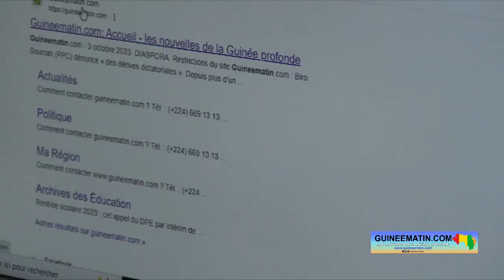54ème jour de censure de Guineematin.com : Amadou Oury Barry dénonce les restrictions du site